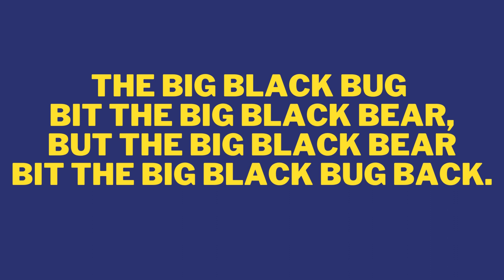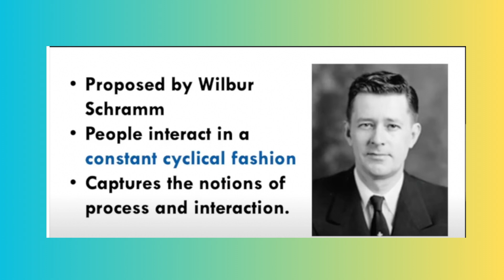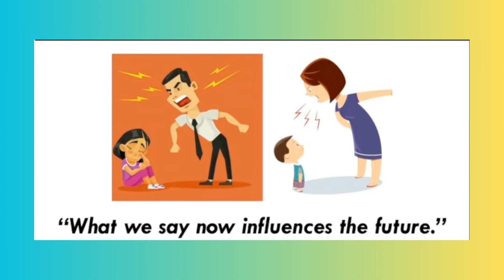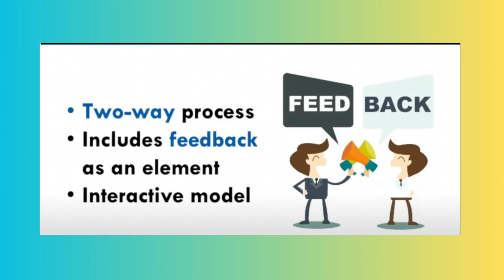Copy of Pink and Yellow Textured Illustrative English Nature and Elements of Communication Education